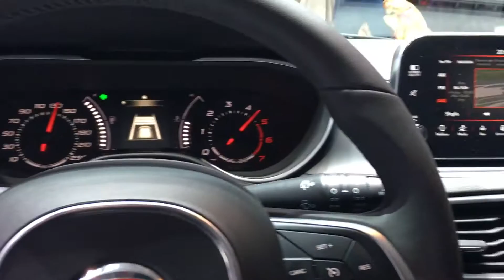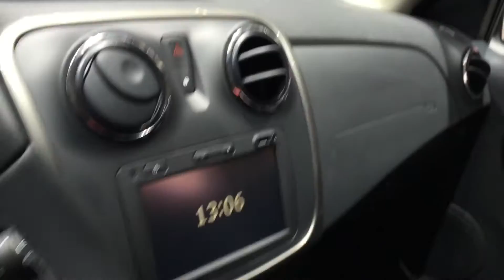Fiat Tipo 2016 vs Dacia Sandero 2016